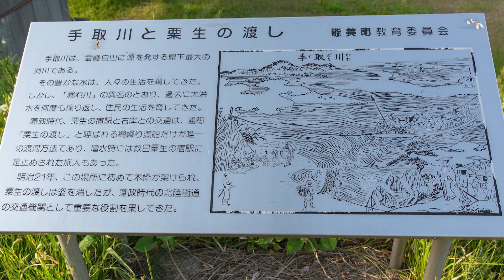「能美市歴史物語」④手取川と粟生の渡し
令和3年に、能美ふるさとミュージアム1周年を記念して、ラジオ番組「能美市歴史物語」（ラジオかなざわ制作）が放送。全6話。そのラジオ音声に、イラストと写真をミックスした動画。